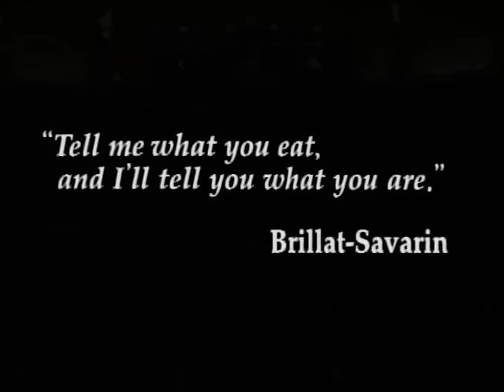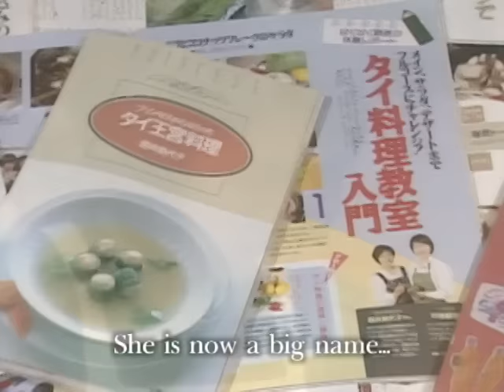Iron Chef - Season 1, Episode 20 - Blue Crab - Full Episode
The Iron Chef is called upon to face Miyoko Sakai, a famed Thai food critic who has had the privilege to learn the secrets of royal Thai cuisine straight from the source.